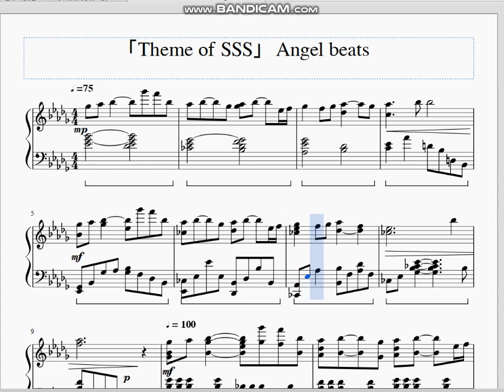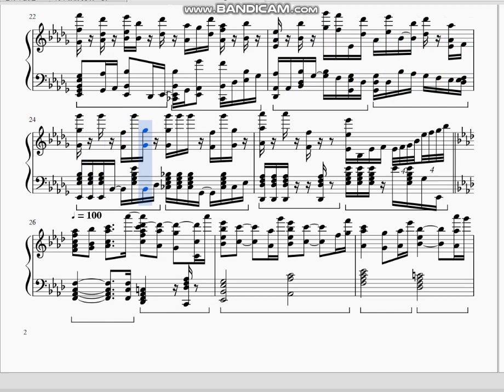Piano【Angel beats／Theme of SSS】アレンジbyえな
リクエストにお応えして、Angel beatsというアニメのオープニング曲をピアノアレンジしてみました。

初めて知った曲ですが、とても良い曲ですねえ～。
ちょっと悲しい雰囲気が漂う曲調です。（アニメがそういった内容なのかも）